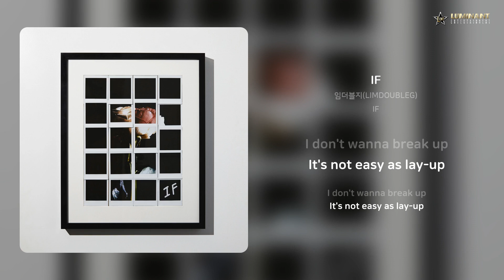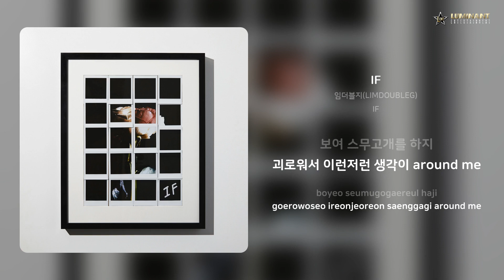임더블지(LIMDOUBLEG) - IF | 가사 (Lyrics)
Artist: 임더블지(LIMDOUBLEG)
Track: IF
Album: IF
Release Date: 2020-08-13